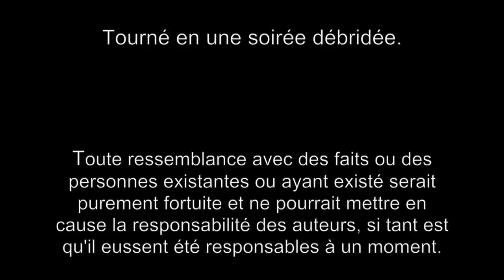Les Dictons de Sophie - S0105 - Epictète